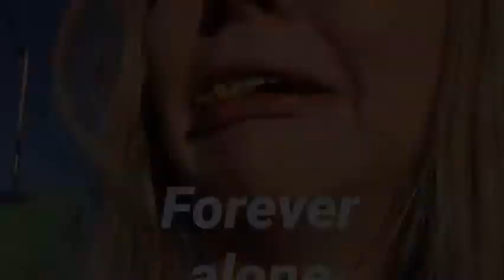Q Sweet 16